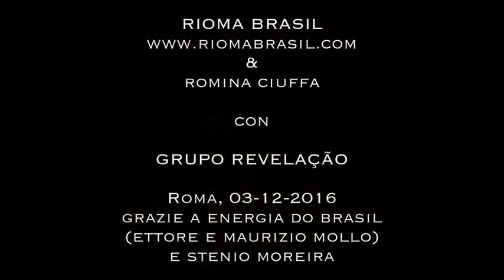RIOMA - GRUPO REVELAÇÃO (Roma, 03/12/2016)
RIOMA - GRUPO REVELAÇÃO (Roma, Quincy Club, 03/12/2016). Grazie a Energia do Brasil (Ettore e Maurizio Mollo) e Stenio Moreira. Participação: Coimbra Fernandes, Romulo Lins.  RIOMA INFOPOINT RIOMA videochannel istituzionale paper Twitter RiomaBrasil FB rioma.brasil. RIOMA é um circuito de difusão da cultura brasileira fundado e dirigido por ROMINA CIUFFA è un circuito di divulgazione di cultura brasiliana fondato e diretto da ROMINA CIUFFA.